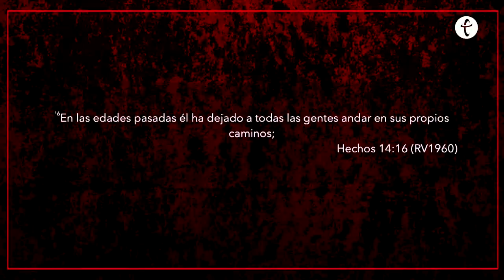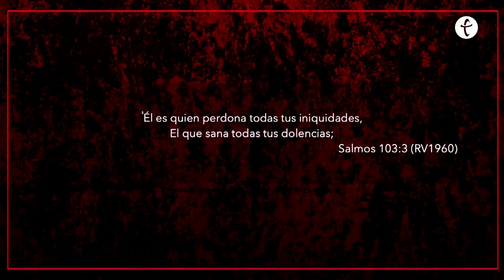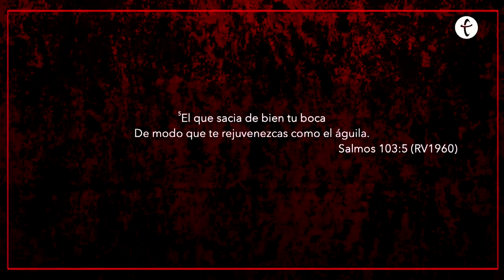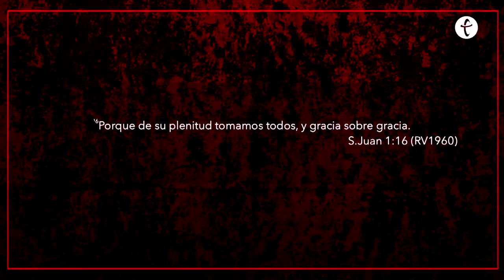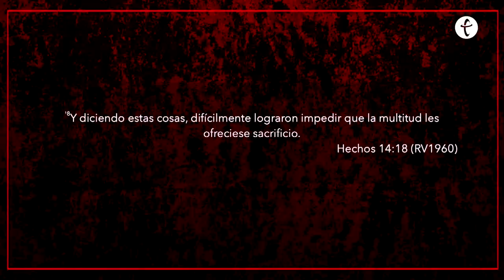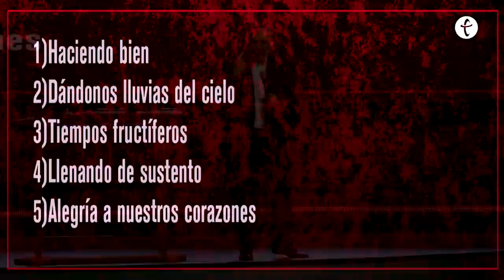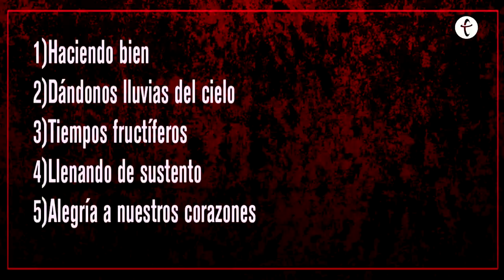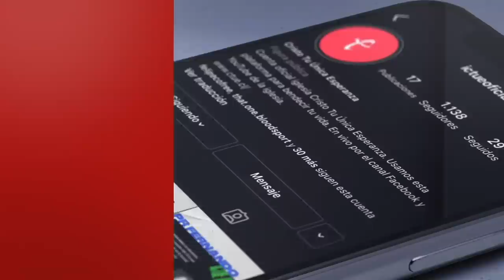El Dios vivo y Benéfico | Pastor Fernando Chaparro